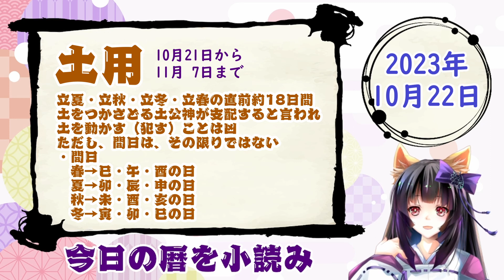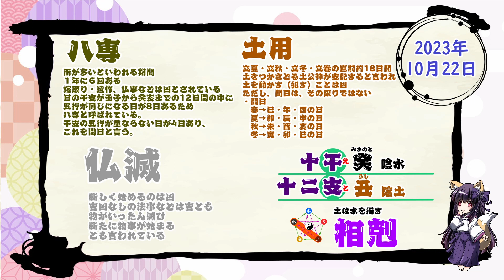【今日の運気】六曜と陰陽五行 +雑節とか 2023/10/22